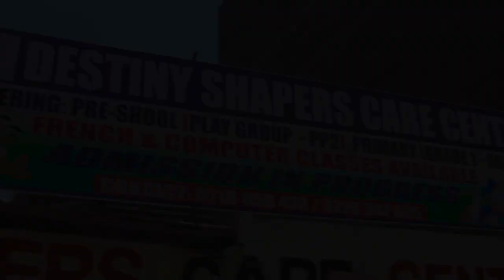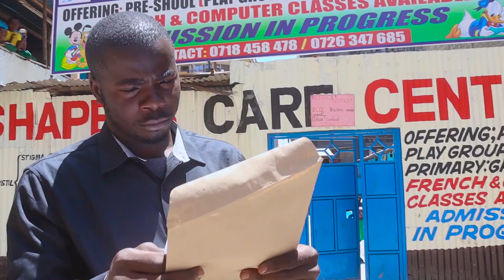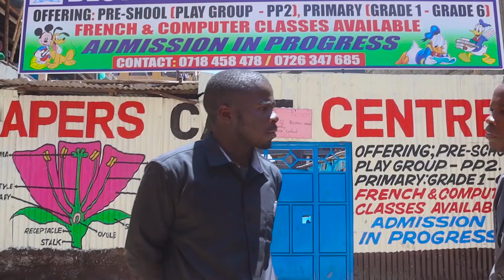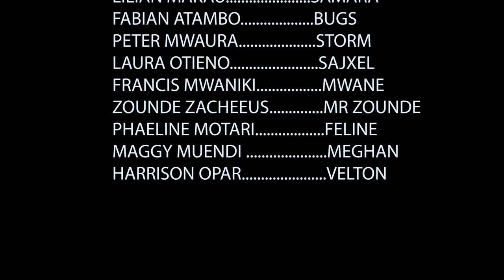COERCED BY LIFE - PART ONE (KENYAN MOVIE)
(BASED ON A TRUE LIFE STORY)